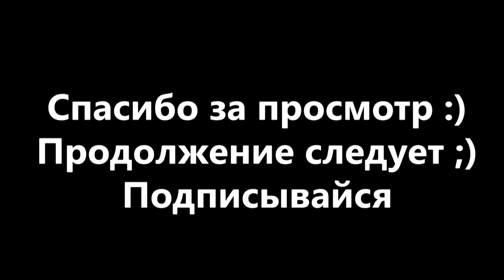3D МОДУЛЬНОЕ ОРИГАМИ #115 ЖЕЛЕЗНЫЙ ЧЕЛОВЕК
Здравствуйте, сегодня я покажу Вам, как сделать Железного человека

Нам понадобится:
410 - красных модулей
100 - желтых модулей
4 - черных модулей
4 - серых модулей
3 - белых модулей
Клей